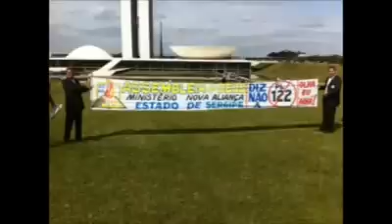Movimento contra o PLC 122 em Brasilia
Movimento contra o PLC 122 em Brasilia 01062011.